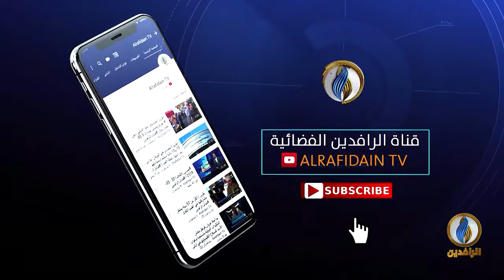مقاصد​ | العشر الأواخر وتفاضل الأعمال.. مع الباحث في العلوم الإسلامية نور الدين درواش